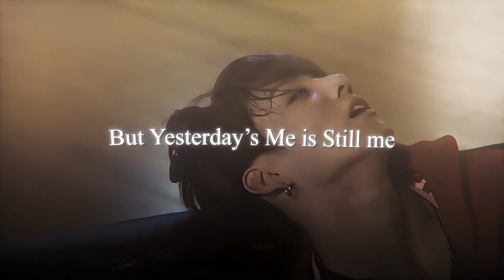BTS Motivation Speech - Palace ADTurnUp [Edit]!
MUSIC
Palace ADTurnUp
Members
V , Jimin , Jungkook , Jhope , RM , SUGA
 Editing Software
Adobe After Effects 2021